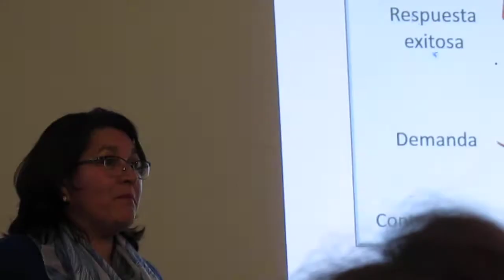Reunión Equipo EPJA - Vídeo 2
21 de junio 2018.- Jornada de Delegados de  Establecimientos Educacionales que cuentan con Jornada de Educación de Adultos en Ñuble. Realizada en DEPROE Chillán. El desafío  actual  es incorporar  en el quehacer cotidiano de los docentes de asignatura, los ámbitos incorporados a las Bases Curriculares.